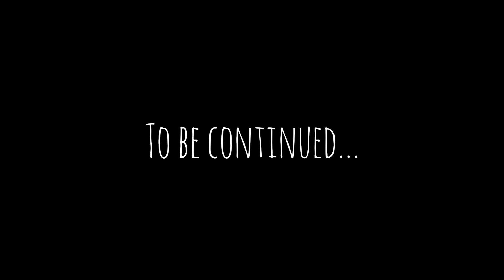Endeavour | Alternate Future of The United States - S1 E14 | "Red Scare"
The next step has been taken. Communist revolutions and coups occur all over the world, incurring the Red Scare...

! WARNING !
It is not meant to offend any race, culture, religion or background. It is also not meant to be realistic. This is not meant to promote any propaganda and the opinions in this video do not represent my opinions. It is a work of fiction which means it is FAKE. Do not complain about the contents of the video unless you are trying to make constructive criticism.

None of the music used in this video are mine.

Created with IbisPaintX and edited with InShot.